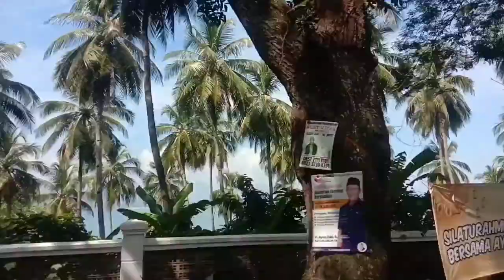Healing to pelabuhan rat u beach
Cooking blog
Food Vlogs